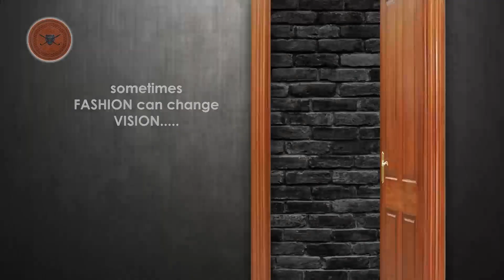ভোট পরবর্তী হিংসার মধ্যে এক অন্যরকম বার্তা 'আরামবাগ নাগরিক সমাজের'।—প্রতিবাদী আওয়াজ